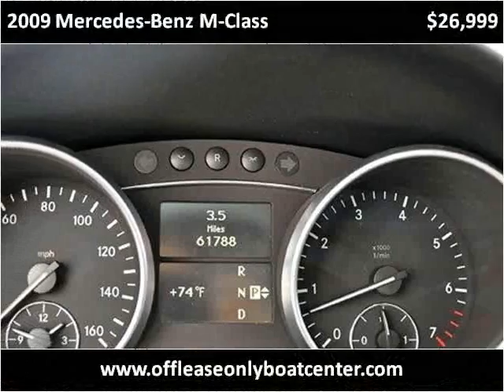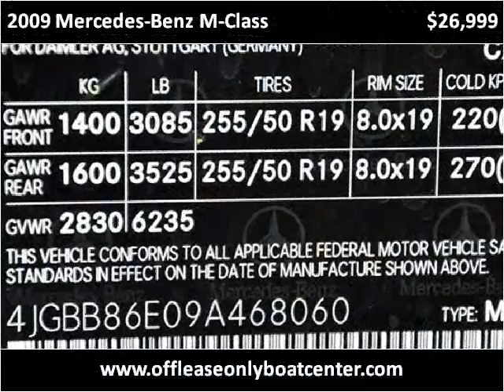2009 Mercedes-Benz M-Class Used Cars Lake Worth FL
This 2009 Mercedes-Benz M-Class is available from Off Lease Only .